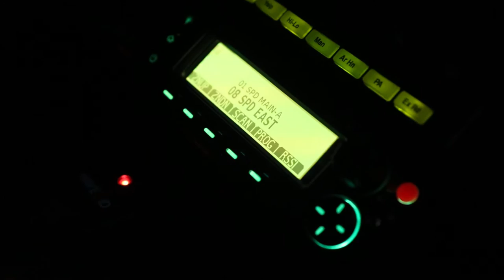Patrolling the streets while the city sleeps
"I like the stillness," says Officer Melisande Manning who works the first watch in the Seattle Police Department's East Precinct. She begins her patrol while most of us sleep. (Bettina Hansen & Lauren Frohne / The Seattle Times)